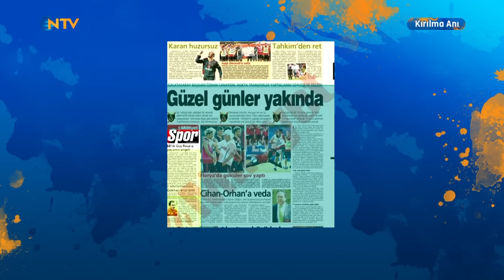Kulüplerinde Efsane Olan Futbolcular Gerçekleşmeyen Transferlerini Anlatıyor | Kırılma Anı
Emek Ege, Kırılma Anı'nda kulüplerinde sembol haline gelen futbolculara gerçekleşmeyen transferlerini soruyor!

▶️ 00:00 Selçuk İnan
▶️ 01:37 Volkan Demirel
▶️ 03:55 Mehmet Özdilek
▶️ 08:40 Hami Mandıralı
▶️ 11:23 Metin Tekin
▶️ 13:08 Ergün Penbe
▶️ 14:10 Ahmet Dursun
▶️ 16:48 Ümit Karan